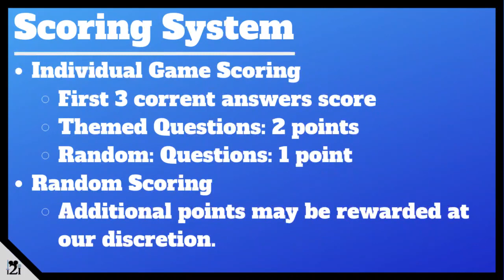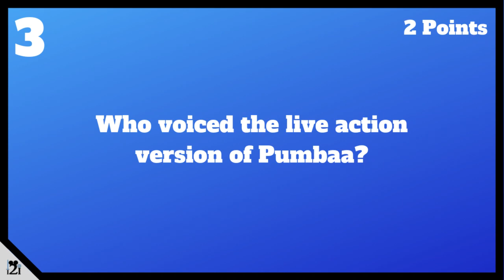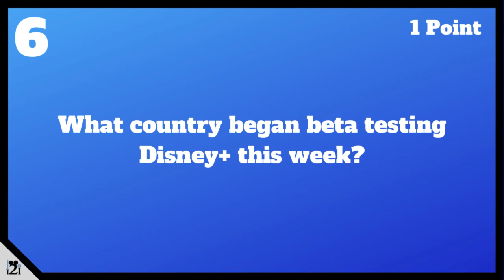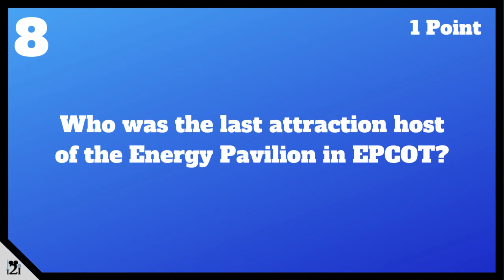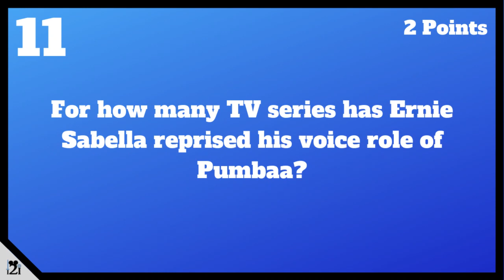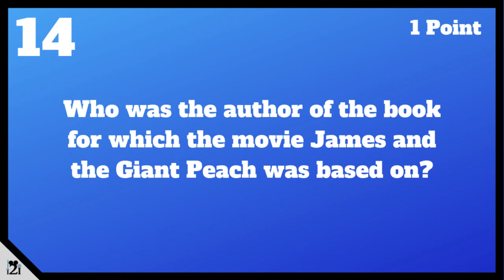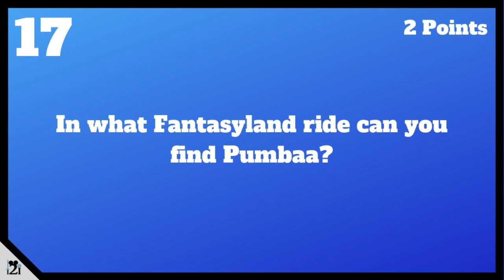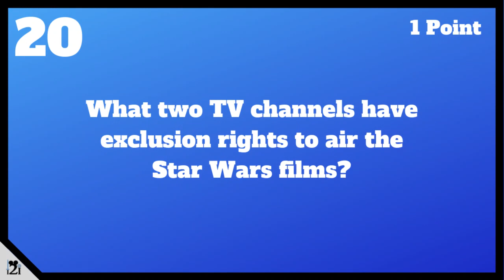Disney Trivia Night: Pumbaa and Ernie Sabella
Disney Trivia Night with Jessica and Kyle! We wish Ernie Sabella a Happy Birthday by making him and Pumbaa the themed questions for tonight's game. Other Disney, Marvel, and Star Wars trivia included! How well do you know this Disney actor and his warthog counter part?

📊Vote in the poll in video card.

Welcome home everyone! We are Kyle and Jessica, a Disney/ Marvel/ Star Wars loving couple who love to share our experiences and opinions on everything Disney

We release several videos on a weekly basis. At random times we cover topical Disney, Marvel, or Star Wars subjects. Every Thursday night at 7:15 PM ET we play Disney trivia. We also release trailer reactions whenever they come out, as well as Disney vlogs.